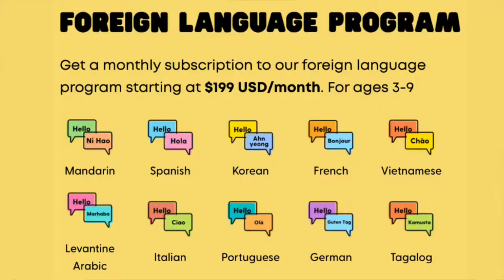BümoBrain Review: IS IT WORTH IT? (parent experience)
We tried out BümoBrain's Foreign Language Program with Zoe, and want to share our experience with you! In this review, you will learn the in's and out's of BümoBrain - pricing, class structure, class makeup, and general overview of the service!

If you're interested in trying out a BümoBrain class, they currently have FREE DEMO on 👉 Wednesday, 3/24 10AM PT/1PM ET 👉 or Wednesday, 3/31 at 10AM PT/1PM ET for ages 4 to 6 in their math class with Mr. Dante!
creds - video by kelly lacy from pexels
- about me -
hi there! my name is grace and i'm based in ATL, GA! on my channel, you will see videos about speech&language tips for little ones, motherhood, product reviews. thanks for hanging out and i hope you had fun!